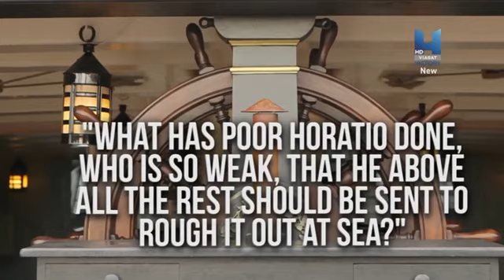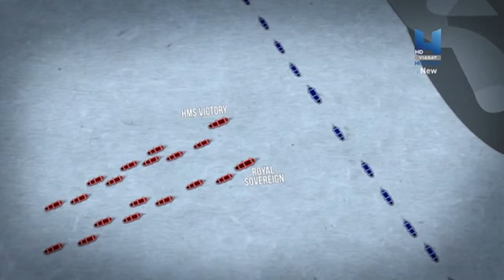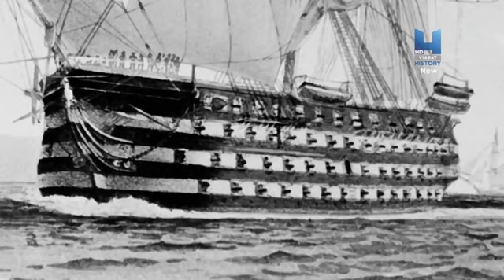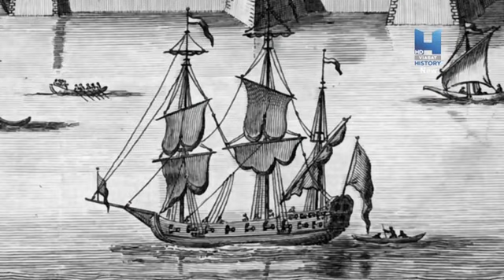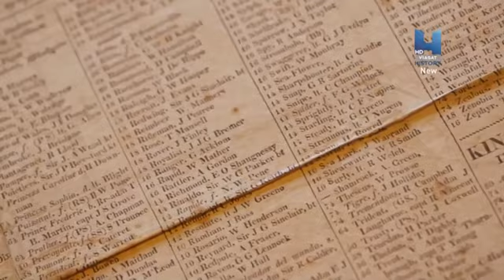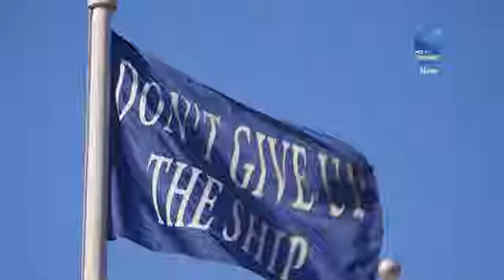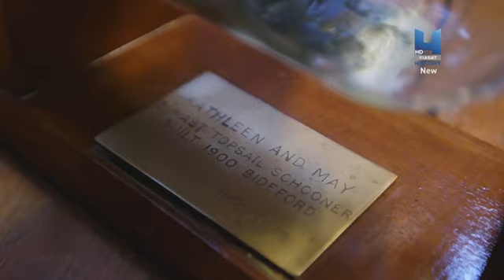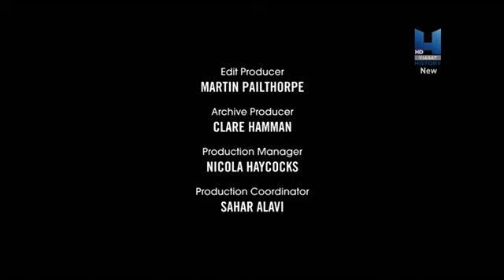Могучие деревянные корабли. 4 серия из 10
Боевые корабли - это новый сериал из 10 частей, который показывает, как технологии изменили военно-морскую войну и рассказывает истории о величайших морских битвах, победах и катастрофах на море и под водой.. От смертоносных линейных кораблей 18-го века, примитивных подводных лодок американской гражданской войны, десантных кораблей пляжей D-Day, бесстрашных госпитальных судов Первой мировой войны до могущественных ядерных боевых кораблей - это боевые корабли мировой истории. Каждый эпизод включает в себя интервью с ветеранами и морскими экспертами, реконструкции морских сражений, технические данные и захватывающие исторические детали. Великобритания. 2016